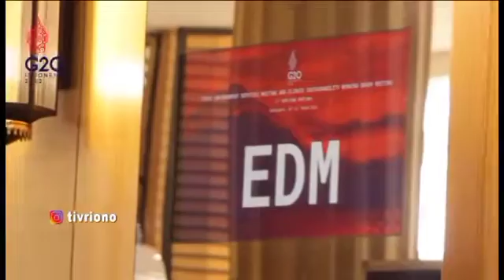Besok, Sampah di Lokasi Piknik DIY Kayak Ini-In the Future,Trash at Jogja Picnic Locations Like This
Di masa depan, sampah di lokasi piknik kayak gini, Jon... 😎
The G20 Forum entitled 1st Environment Deputies Meeting and Climate Sustainability Working Group was held in the Yogyakarta Special Region. One of the issues that emerged was to effectively reduce the quantity of waste from upstream to downstream, one of which was in tourism objects.
Director General of Pollution and Environmental Damage Control at the Indonesian Ministry of Environment and Forestry, Sigit Reliantoro, said that reducing waste at tourism objects is effective if there is a community that makes an agreement on waste screening. Agreements between tourist destination managers and the waste management community can regulate the circulation of waste in the area.
Thus, waste is no longer a source of problems but can generate income for the surrounding community. For example, a community in a tourist destination prohibits food vendors and tourists from using plastic containers.
The community can provide an alternative by making food wrappers from biodegradable leaves. As for drinking places, glass or plastic bottles can be replaced with bamboo or environmentally friendly media.
The principle of environmentally friendly tourism not only has an impact on sustainability in tourist destination areas, but also encourages people to be more creative and improve the economy.
In the G20 forum in the Yogyakarta Special Region, delegates from a number of countries conveyed efforts to reduce waste from upstream to downstream. Representatives from Germany said the government requires that every company that manufactures certain products include a guide if the item is damaged and needs repair.
Thus, consumers do not immediately dispose of goods if they are damaged, but buyers can find out how to repair them, then reuse them, so that these products do not end up in landfills immediately. Not only the core product, the packaging of these goods can also be used by other manufacturers if they are not used, Jon... 😎